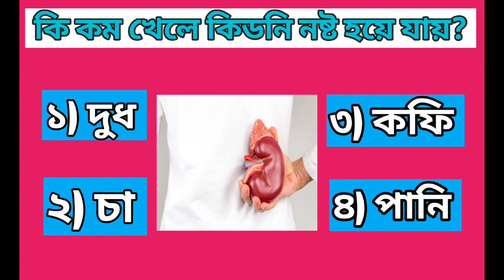কি কম খেলে কিডনি নষ্ট হয়ে যায়?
আসসালামুয়ালাইকুম বন্ধুরা এই ভিডিওতে আপনাদের সাথে একটি কুইজ শেয়ার করেছি আশাকরি আপনাদের খুব ভালো লাগবে quiz quiztime quizgames fypyoutubeshorts shortvideo @sultanashayeem8296